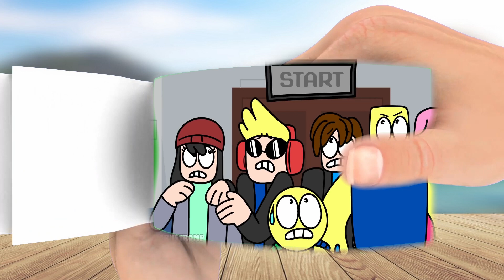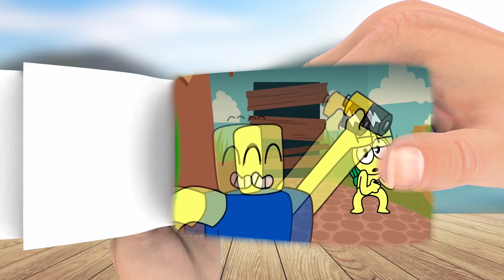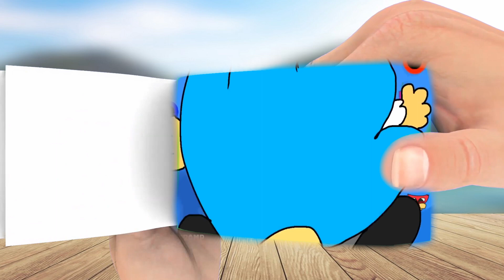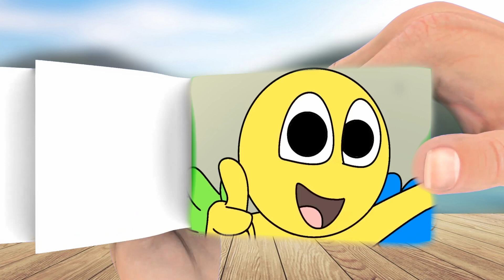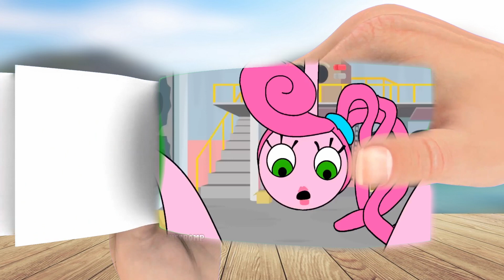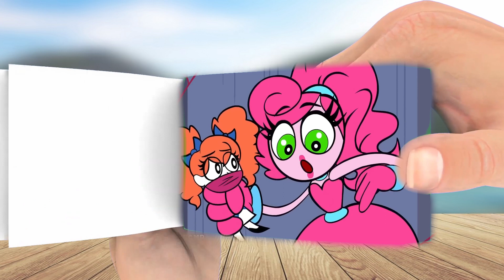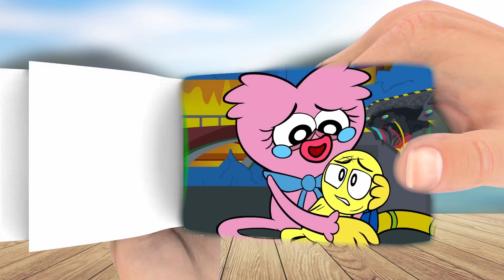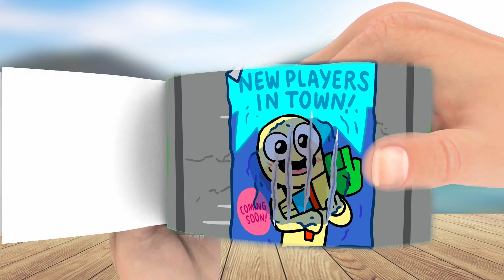A Day in the LIFE Of GREEN! - Roblox Rainbow Friends Animation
Kissy Missy + Roblox =    Poppy Playtime Animation #1
Poppy Playtime characters: Huggy Wuggy, Kissy Missy, Mommy Long Legs, PJ Pug A Pillar, Bunzo Bunny, Huggy Buddies, Poppy Doll, Prototype, experiment 1006, CatBee, Bron, Boogie Bot, Shredder, Daddy Long Legs, Baby Long Legs, The Player and more...

All videos on my channel were made by me (AlexanderWuggy PP) in programs: Final Cut Pro X, Adobe After Effects, Adobe Photoshop CS6 . It takes me 4 hours to make one video.